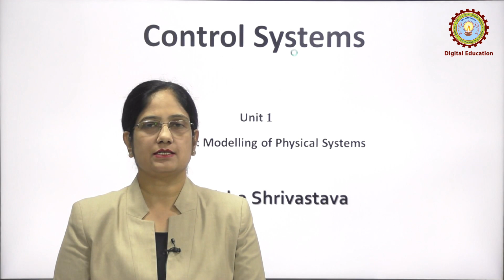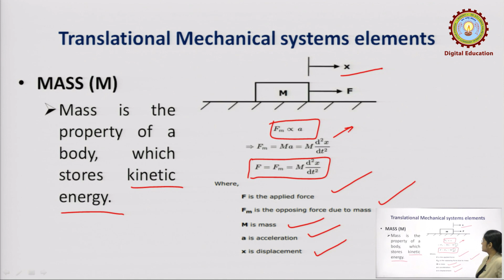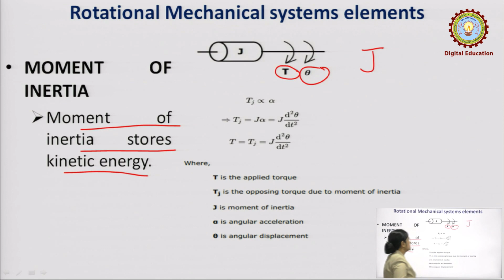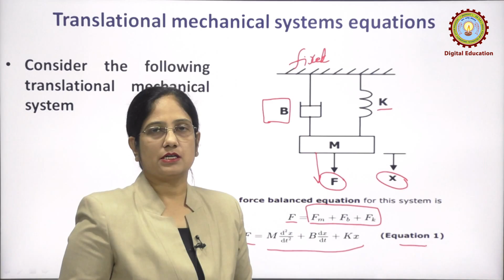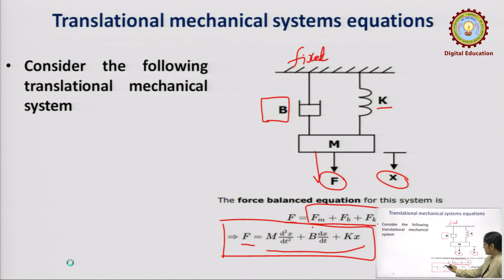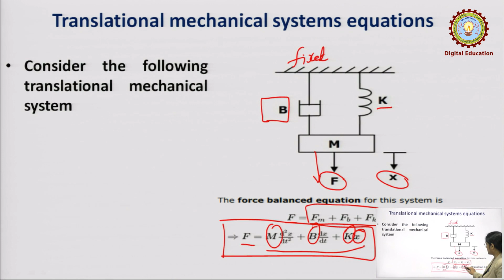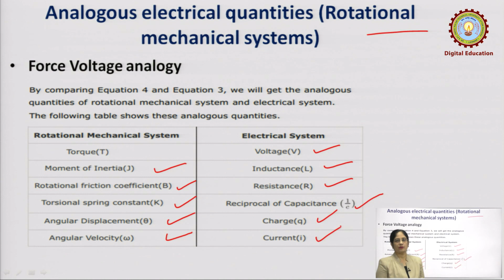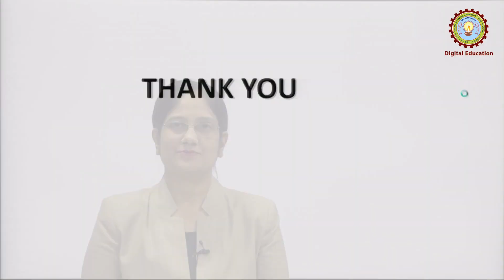Modelling of Physical Systems by Dr. Nitisha Shrivastava